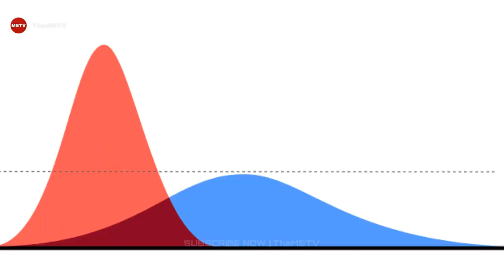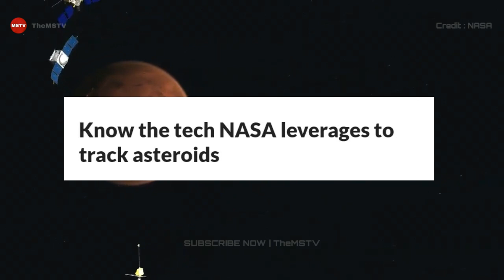NASA WARNS OF MONSTROUS 590 - FOOT ASTEROID BOLTING TOWARDS EARTH | TheMSTV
Space Terror ! NASA warns of MONSTROUS 590 - foot asteroid bolting towards Earth

NASA has warned that a huge 590 - foot wide asteroid will be coming dangerously close to the Earth on March 14. Know the danger.

Credit : Nasa.gov